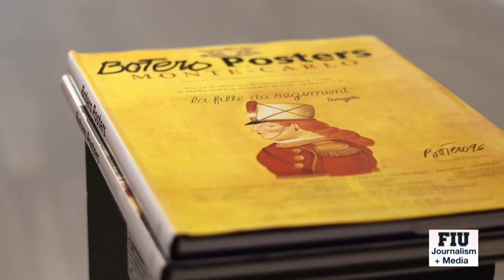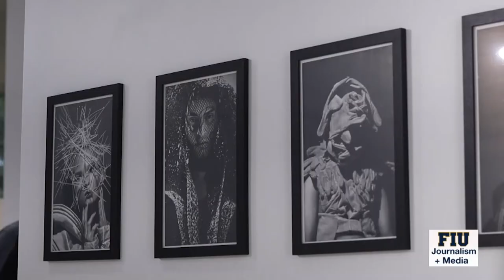Doral Art Walk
Feature Story